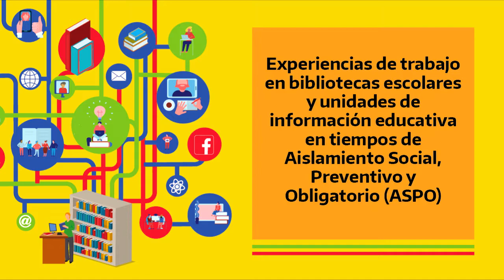Experiencia: ¡Alerta! Contenido libre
Escuela 8 Distrito Escolar 6
El Team ESI es un equipo de trabajo de bibliotecarias de los distritos escolares 3 y 6.
Ante la demanda de las/os docentes de una serie de títulos específicos sobre la temática y la imposibilidad de contar con material impreso para abordar las jornadas de Educación Sexual Integral, en el contexto de pandemia, en abril de 2020 se tomó la iniciativa de realizar una curaduría de materiales recursos educativos abiertos (REA) que se localizaron en un Pearltrees. Este tablero se difundió a la comunidad educativa de la Ciudad.
Los objetivos de este proyecto fueron respetar el derecho de nuestras/os estudiantes a la Educación Sexual Integral y la difusión de recursos educativos abiertos para así cumplir con la Ley N° 11723.
El resultado fue altamente satisfactorio por el impacto que causó el recurso en la tarea docente. Este trabajo fue presentado en las I Jornadas Metropolitanas Virtuales de Bibliotecarias y Bibliotecarios Escolares el 24 y 25 de noviembre de 2020.